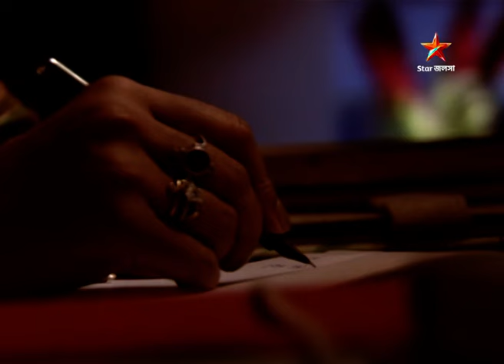বধূবরণ | Episode 236 | Part A